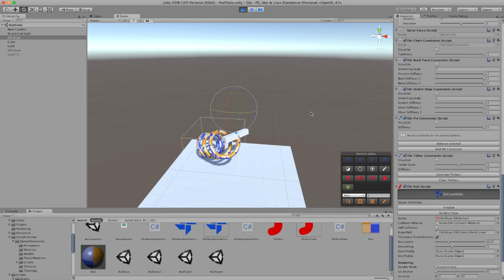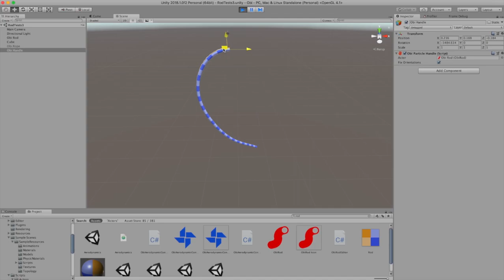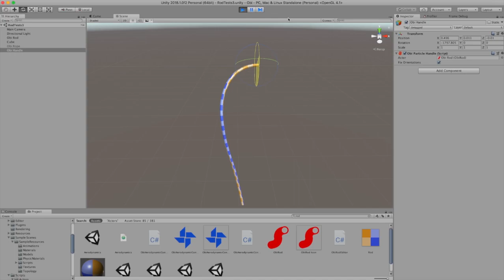Obi 4.0 - Rods sneak peek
Obi Rope 4.0 will be available in a few weeks, and a new kind of actor will be included with it: rods!

These are advanced ropes that model torsion/twisting, and couple it with bending to simulate complex effects. They can also keep their rest shape, and be made completely inextensible.

Great to simulate unconditionally stable springs, stiff bars, tentacles, connect rigidbodies, and a lot more.